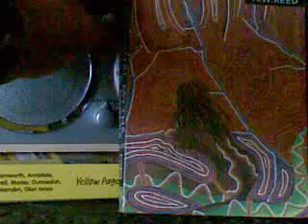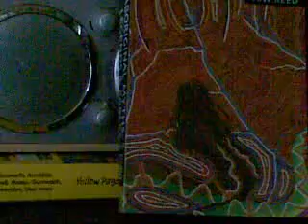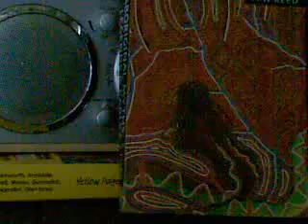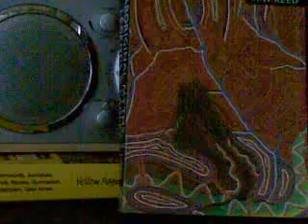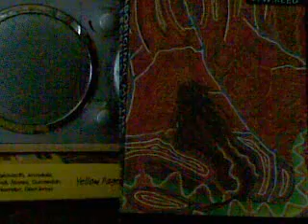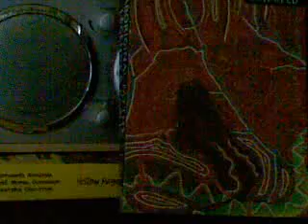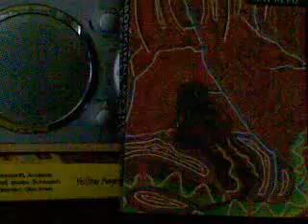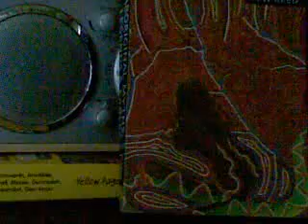British Inter-Colonial Transportation Of Native Convicts... Part 2 Of 3.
New Zealand To Tasmania...
Ho Hepha Te Murruroa...
I can't reply to, nor post, Comments on the Threads ; but I do enjoy reading those which GooglyPlugs allows to appear, & I can reply to PMs addressed to my Channel...